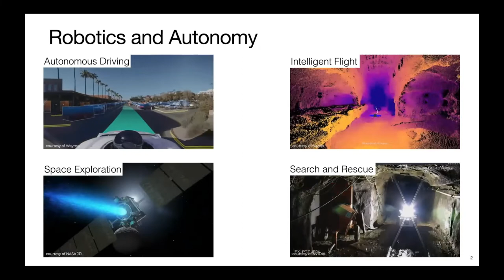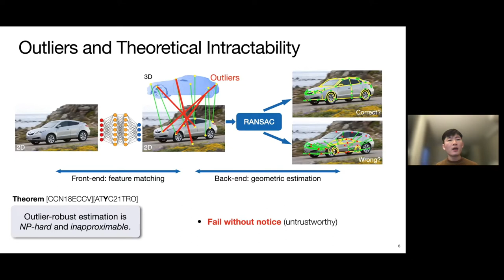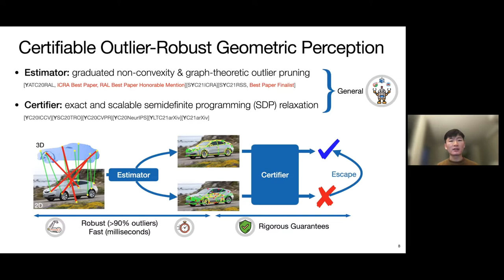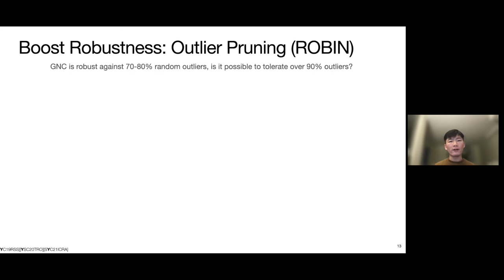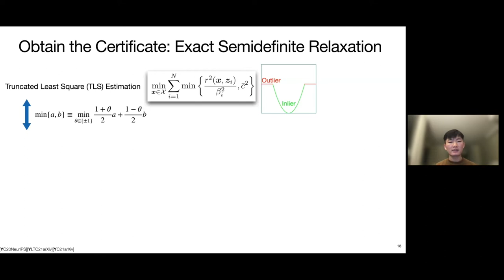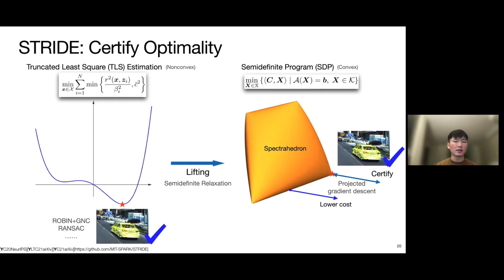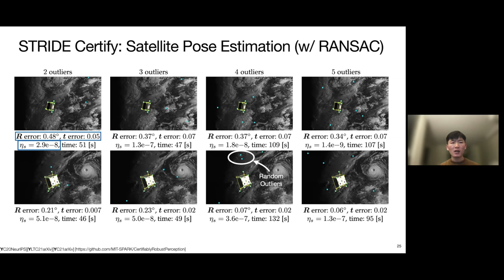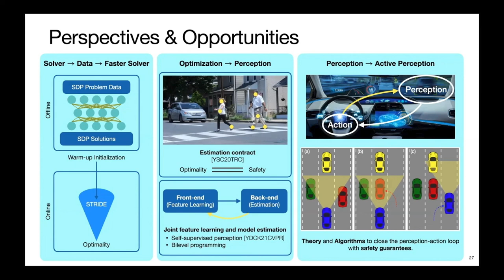Certifiable Outlier-Robust Geometric Perception: Robots that See through the Clutter with Confidence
Heng Yang (MIT LIDS)

Abstract: Geometric perception is the task of estimating geometric models (e.g., object pose and 3D structure) from sensor measurements and priors (e.g., point clouds and neural network detections). Geometric perception is a fundamental building block for robotics applications ranging from intelligent transportation to space autonomy. The ubiquitous existence of outliers —measurements that tell no or little information about the models to be estimated— makes it theoretically intractable to perform estimation with guaranteed optimality. Despite this theoretical intractability, safety-critical robotics applications still demand trustworthiness and performance guarantees on perception algorithms. In this talk, I present certifiable outlier-robust geometric perception, a new paradigm to design tractable algorithms that enjoy rigorous performance guarantees, i.e., they return an optimal estimate with a certificate of optimality for a majority of problem instances, but declare failure and provide a measure of suboptimality for worst-case instances. Particularly, I present two general-purpose algorithms in the certifiable perception toolbox: (i) an estimator that uses graph theory to prune gross outliers and leverages graduated non-convexity to compute the optimal model estimate with high probability of success, and (ii) a certifier that employs sparse semidefinite programming (SDP) relaxation and a novel SDP solver to endow the estimator with an optimality certificate or escape local minima otherwise. The estimator is fast and robust against up to 99% random outliers in practical perception applications, and the certifier can compute high-accuracy optimality certificates for large-scale problems beyond the reach of existing SDP solvers. I showcase certifiable outlier-robust perception on robotics applications such as scan matching, satellite pose estimation, and vehicle pose and shape estimation. I conclude by remarking opportunities for integrating certifiable perception with big data, machine learning, and safe control towards trustworthy autonomy.

Biography: Heng Yang is a final-year Ph.D. candidate in the Laboratory for Information & Decision Systems and the Department of Mechanical Engineering at the Massachusetts Institute of Technology (MIT), working with Prof. Luca Carlone. He holds a B.S. degree from Tsinghua University and an S.M. degree from MIT, both in Mechanical Engineering. His research interests include large-scale convex optimization, semidefinite relaxation, robust estimation, and machine learning, applied to robotics and trustworthy autonomy. His work includes developing certifiable outlier-robust machine perception algorithms, large-scale semidefinite programming solvers, and self-supervised geometric perception frameworks. Heng Yang is a recipient of the Best Paper Award in Robot Vision at the 2020 IEEE International Conference on Robotics and Automation (ICRA), a Best Paper Award Honorable Mention from the 2020 IEEE Robotics and Automation Letters (RA-L), and a Best Paper Award Finalist at the 2021 Robotics: Science and Systems (RSS) conference. He is a Class of 2021 RSS Pioneer.